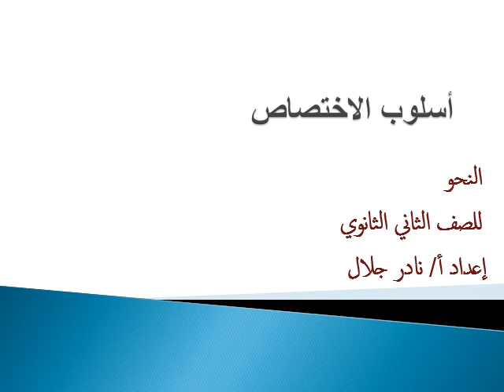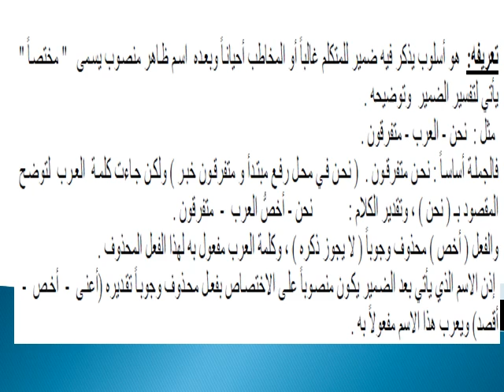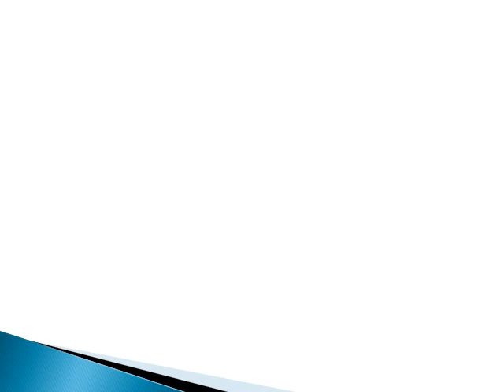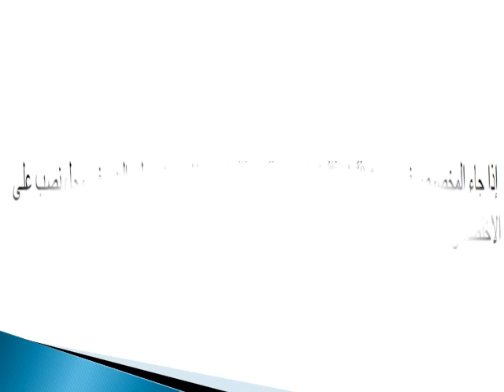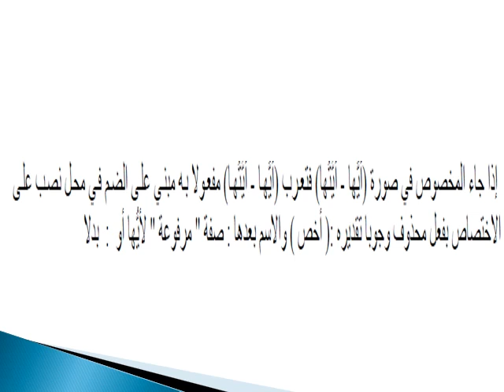اسلوب الاختصاص نحو 2ث